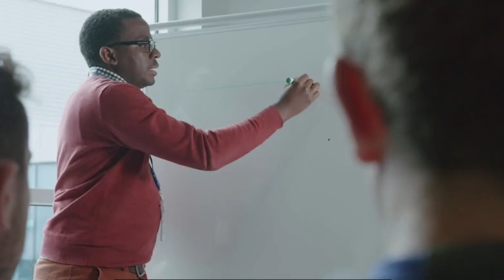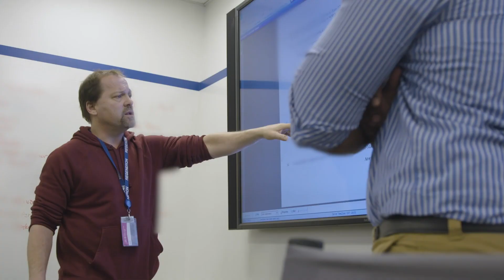Life at Regeneron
Have you ever wondered what it is like to work at Regeneron? Here is a sneak peak of our lives while we work to push the bounds of science and make life-changing medicines!